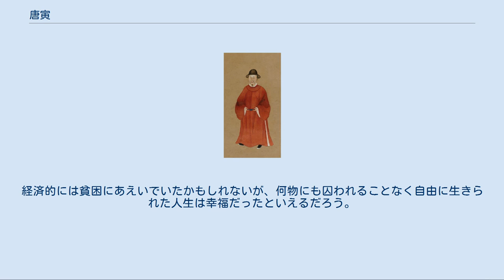唐寅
唐寅　明・張霊　画　 唐寅　新羅山人　画　ACE1743 唐寅（とう いん、成化6年2月4日（1470年3月6日） - 嘉靖2年12月2日（1524年1月7日））は、中国明代に活躍した文人である。
書画に巧みで祝允明・文徴明・徐禎卿と並んで呉中の四才と呼ばれた。
字は伯虎、仏教に心を寄せたことから六如と号した。
唐解元とも呼ばれるが他の3人とは違って、官職につくことができなかった。
 父・唐公徳は、蘇州呉県の繁華街で営業していた肉屋（あるいは酒屋、飲食業）だった。
張霊とは幼なじみであった。
幼少から利発であったため教育を受けることができた。
絵を沈周に学び、早熟型でもあったため人々の注目を集めた。
16歳のときに蘇州府学に入学、生員となった。
ここで、同年の文徴明と親友となった。
文徴明は、享楽型の唐寅とは対称的な真面目人間であったが、それ故にウマがあってこちらも20年に渡る親友となった。
文徴明の父、文林も唐寅の才能を認めており、自分のネットワークを通じて唐寅の名を宣伝してくれた。
 名門の子であった祝允明は、飲む打つ買うの道楽者で、突飛な奇行で知られた人物であり10歳年上だったが、生涯に渡る親友となった。
1488年、最初の妻：徐氏と結婚したが、6年後死別した。
 青年期になって、科挙受験のため勉学に励むが御覧の通りの享楽者故にまったく身が入らなかった。
この状況を見るに見かねた祝允明の説教によって一念発起、遊びにも目をくれず一心不乱に勉学に励んだ結果、1498年29歳の時、南京で行われた郷試にトップで合格。
郷試をトップで合格した者は解元と呼ばれるため、唐解元という呼び名もここから来ている。
科挙に落第し続けた祝允明や文徴明とは違い、高級官僚への道が開けたように見えたが思わぬ落とし穴が待ち受けていた、会試でのカンニング事件に連座して投獄、その結果、科挙の受験資格を失ってしまうのである。
一説には、実は会試の首席合格が決まっており、発表前にその事を知った同郷で同じ受験生の都穆という人物が、嫉妬の余りに関係筋に讒言した事が原因という話もあって、事実はさだかではないが、唐寅は都穆という人物を終生嫌いぬいた。
誰かがお節介にも2人の間を修復しようと顔を合わせる機会を作ったが、唐寅は都穆の顔を見るなり建物の2階から飛び降りてそのまま帰ってしまったりという話もあり、温厚紳士で知られた親友の文徴明でさえも、都穆の話になると嫌悪感を露わにしたという。
 官僚になる機会を奪われた唐寅であったが、幸いなことに時代が味方してくれた。
彼の生きた明代中期というのは経済が発展した時代であり、官吏や定職に就かなくても生きていけた。
蘇州という都市は大都市であると同時に、元末は張士誠の根拠地として明の覇業に最後まで抵抗した事から明成立後に弾圧を受けたが、経済都市として昔に勝る反映を遂げたという歴史を持つだけに、反権力的であり、落第者に対しても優しい空気を持っていた。
そんな気風の中で、唐寅は自作の絵や書を売りながら生計を立てていく。
蘇州の人々には書画を買って楽しめる経済的余力が充分にあり、加えて技術や自由奔放な人物ぶりから唐寅の名声は高く、彼の書画は飛ぶように売れたという。
 唐寅は、はじめ沈周の画法で描いたが、1500年ごろから周臣から学んだ李唐風を採用した。
唐寅の人物画は、周臣の影響とともに、呉偉・杜菫からの影響が明らかである。
 1512年に日本人商人・彦九郎に自作の詩を自署して贈っていて現存している「贈彦九郎詩」（京都国立博物館）。
 1500年ごろから文徴明と疎遠になっていたが、1513年に修好を願う手紙をに送っている。
 1514年に寧王の厚い招聘に応じて廬山やパン陽湖に遊びつつ南昌に至った。
寧王と肌の合わないことを知り、素っ裸で寧王の使者の前に現れるという奇策で南昌を脱出することができ、1515年秋ごろに蘇州に帰った。
その結果、1519年の寧王の乱において追及されることはなかった。
その後は書画家・文人として、平穏な世界の中、市中に漂白して自由人として生きた唐寅は1523年54歳でその生涯を閉じた。
経済的には貧困にあえいでいたかもしれないが、何物にも囚われることなく自由に生きられた人生は幸福だったといえるだろう。
 贈彦九郎詩 文化遺産オンライン